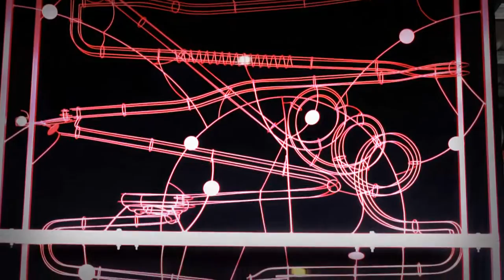Rolling GOLF Ball Sculpture cn:091 Batemans Bay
A unique challenge resulted in this fantastic sculpture for the Batemans Bay Mini Golf course. This sculpture will be situated at the 18th hole. The sculpture is 1.5m wide x 3m tall and 400mm deep and powdercoated in their trademark pink!

if you want to see it in action, visit Batemans Bay mini golf towards the end of 2016.